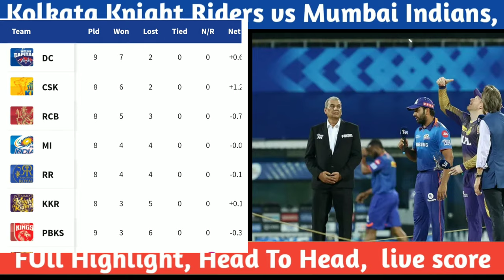Kolkata Knight Riders vs Mumbai Indians Full Highlights |In UAE | 2021 IpL Face 2 5th match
IPL 2021 | Live matches on Satsport

Visit Advertiser

Ad •

0:21

You can skip to video in 5

Description

KKR VS MI MATCH HIGHLIGHTS 2021 | KOLKATA VS MUMBAI HIGHLIGHTS 2021

Next9Sports Let's Play188 views23 Sept 2021